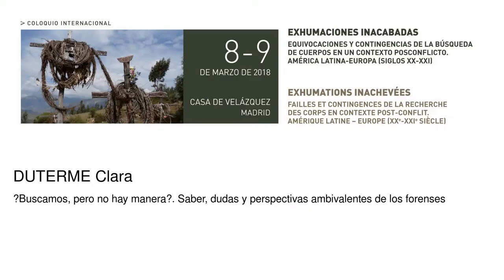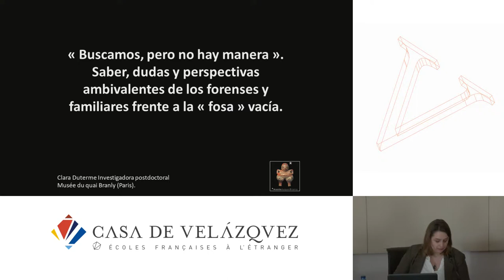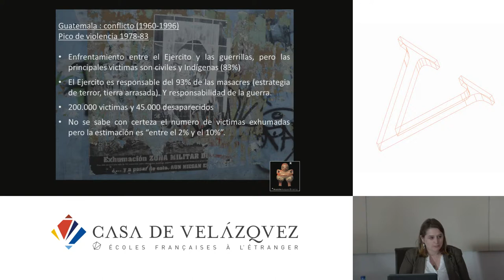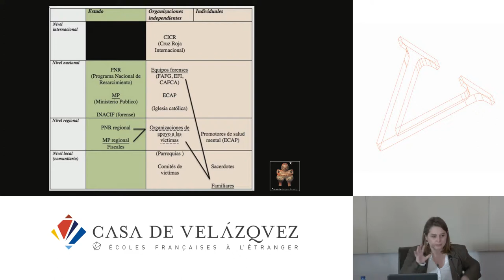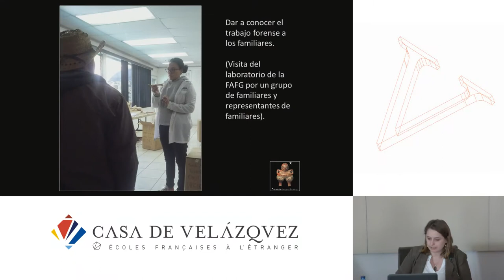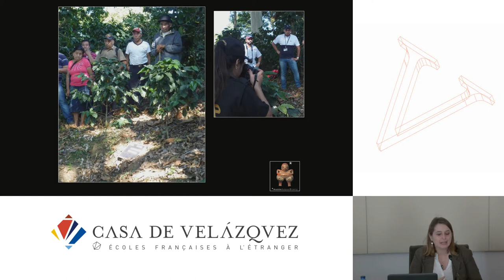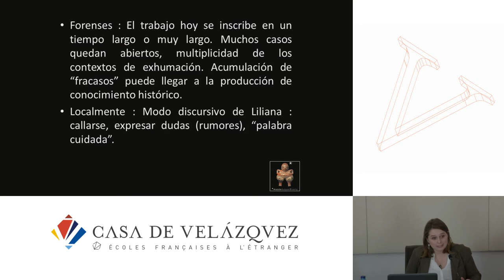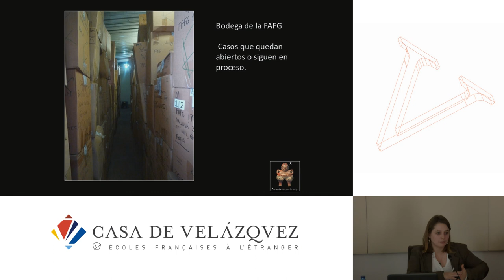Buscamos, pero no hay manera. Saber, dudas y perspectivas ambivalentes de los forenses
Duterme Clara
   Podcasts de la Casa de Velázquez